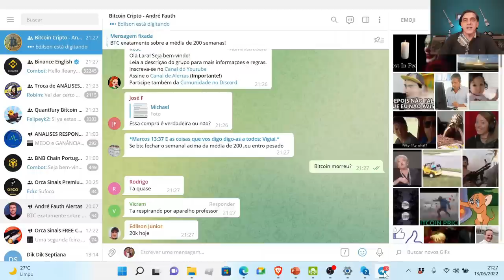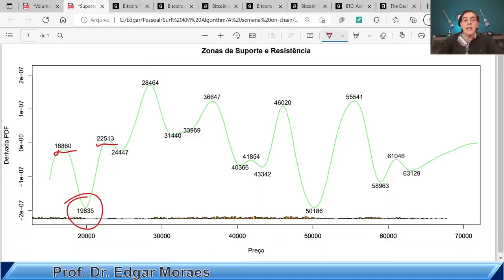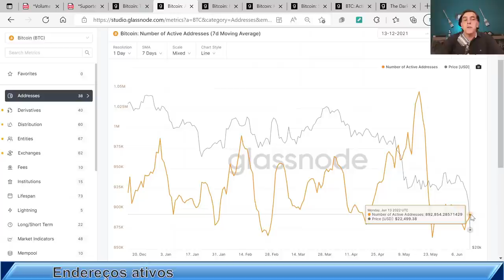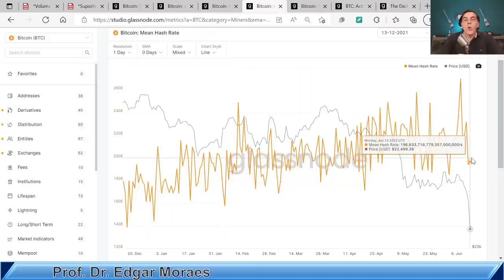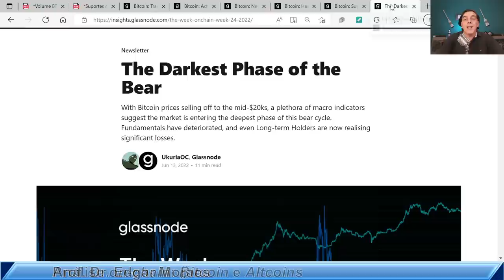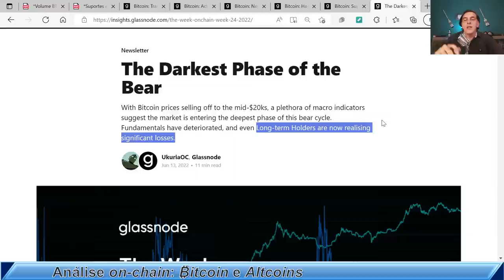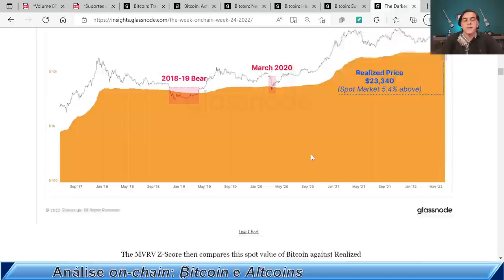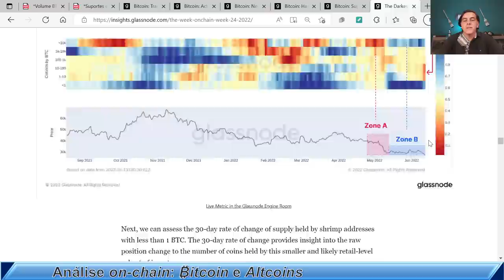DESCANSE EM PAZ: Análise on-chain Bitcoin